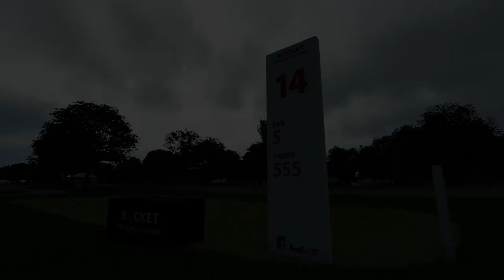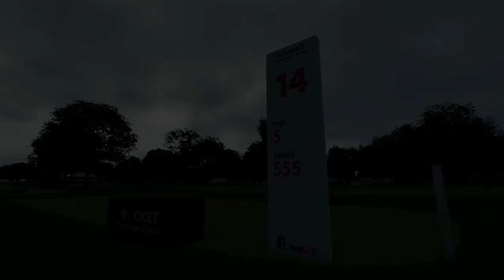PGA TOUR Rocket mortgage classic Champion